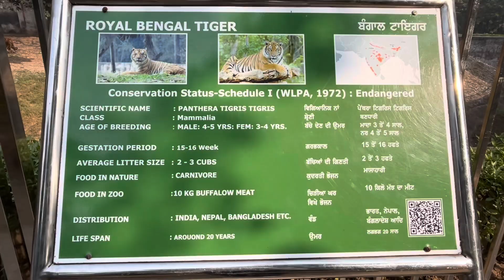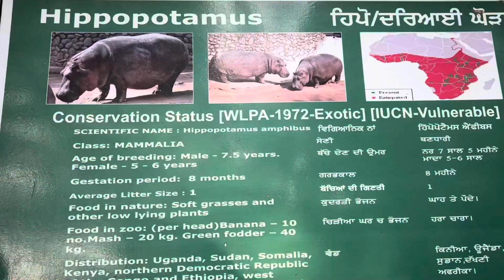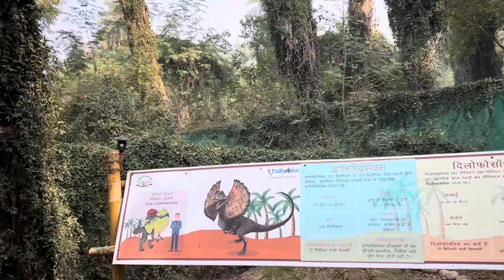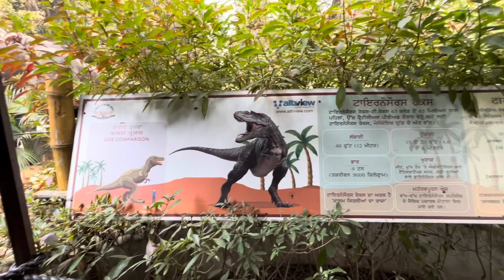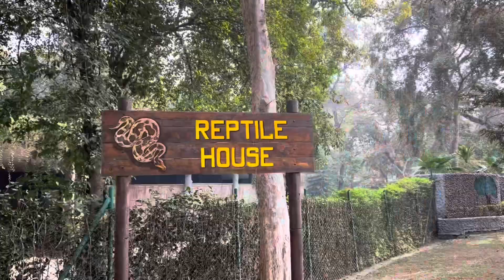full fun chhatbhir zoo with family